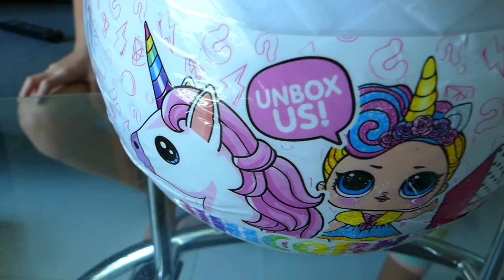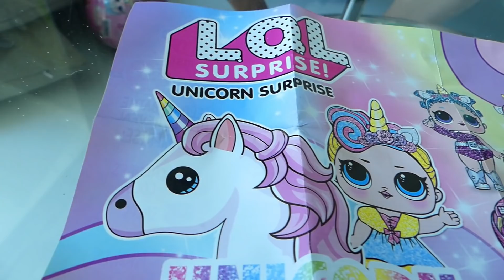Nouveau - Boule LOL Surprise LICORNE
Alicia ouvre une nouvelle serie de boule lol surprise la serie unicorn